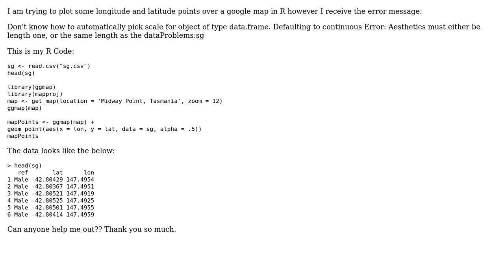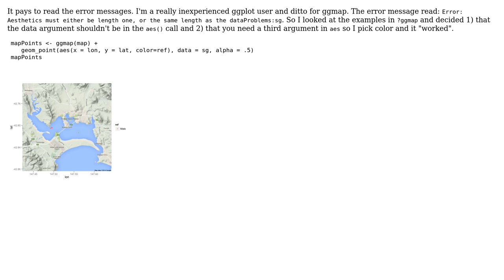Plotting points over google map using R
With thanks & praise to God, and with thanks to the many people who have made this project possible! You are responsible for your own actions.